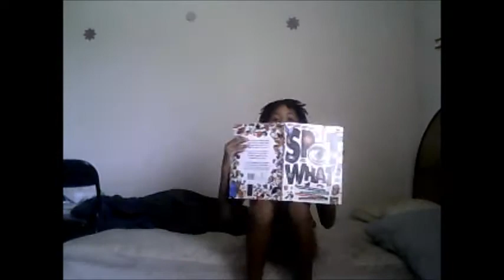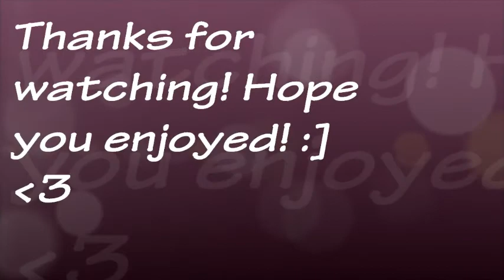100 Random Things to do When You're Bored